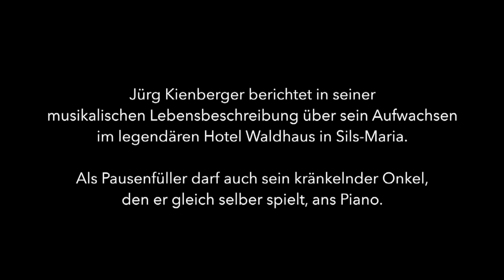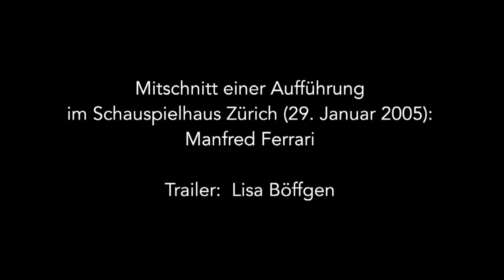Ich bin ja so allein - Trailer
Trailer zum Soloprogramm "Ich bin ja so allein" von Jürg Kienberger, Regie: Claudia Carigiet